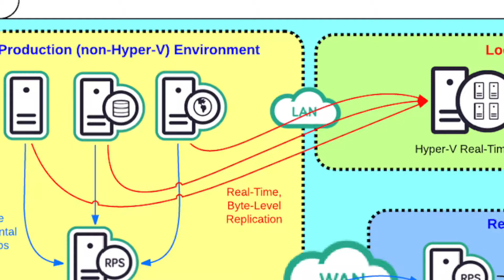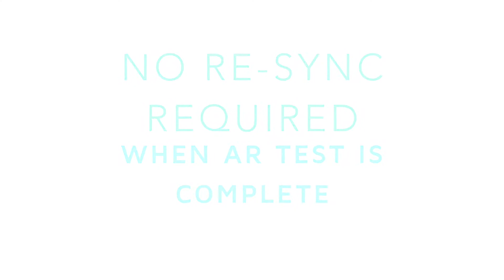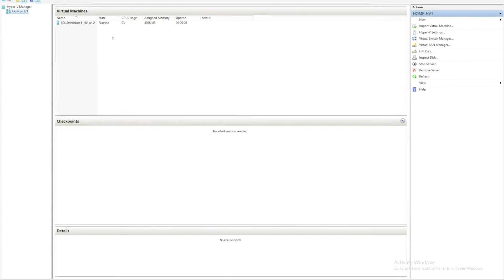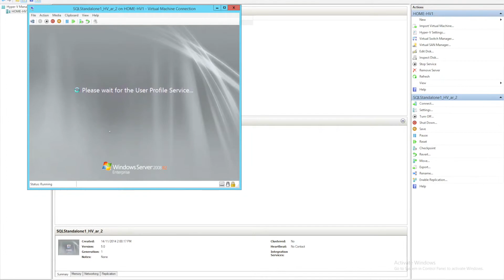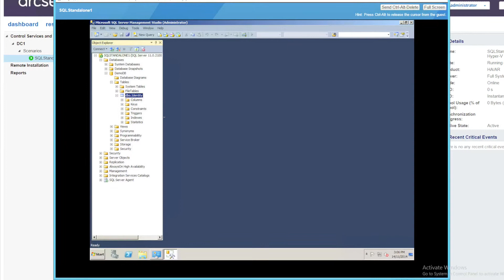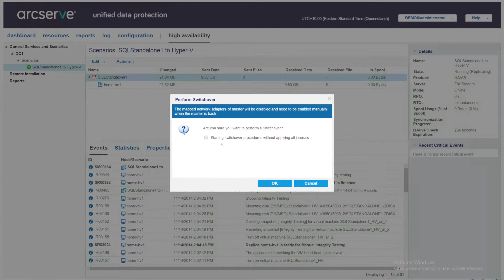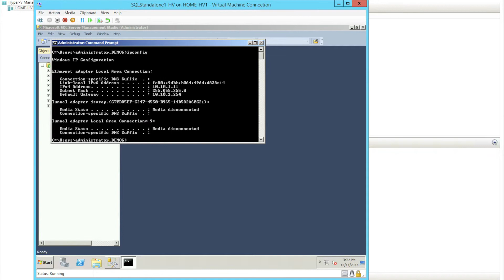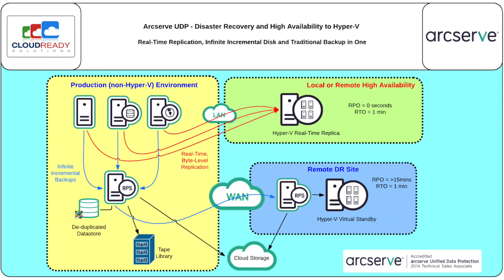ArcServe UDP - Protecting VMWare VM's to HyperV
Arcserve UDP is a comprehensive data protection suite featuring Disk based backups, Global De-Duplication, Recovery Point Replication, Bare Metal Recoveries and Virtual Standby.